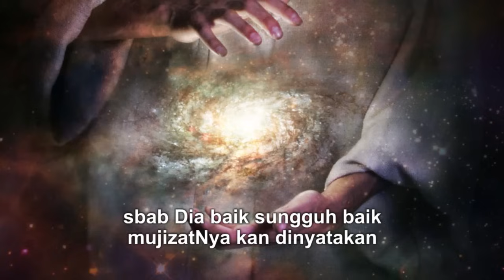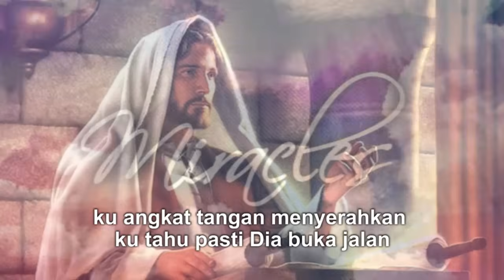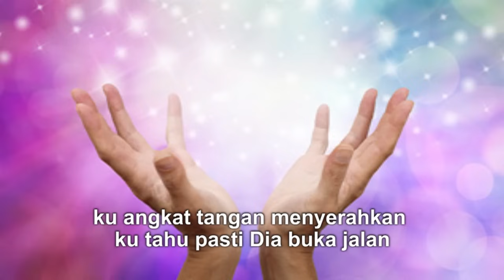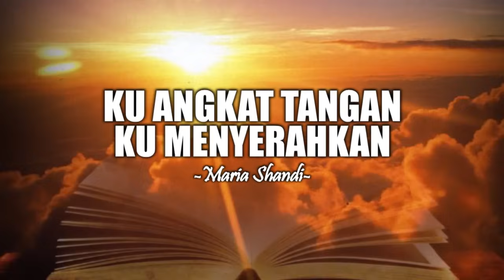Maria Shandi - Kuangkat Tangan Kumenyerahkan - Lagu Rohani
"Kuangkat Tangan Kumenyerahkan"
Maria Shandi
Album: Worship Leaders 3

Lirik:
Bila ku angkat tanganku menyerah
Dia turun tangan membela
Sbab Dia baik sungguh baik
MujizatNya `kan dinyatakan

Reff:
Ku angkat tanganku menyerahkan
Semua beban hidupku padaNya
Ku angkat tangan menyerahkan
Ku tahu pasti Dia buka jalan